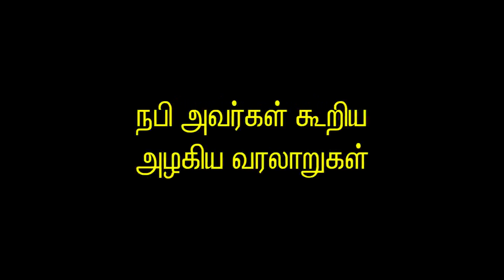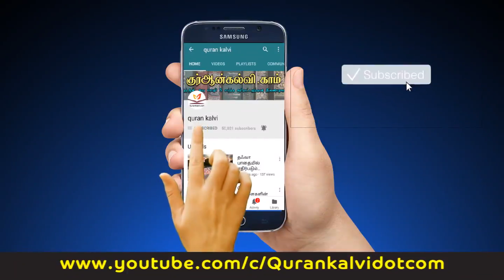நபி (ﷺ) அவர்கள் கூறிய அழகிய வரலாறுகள்